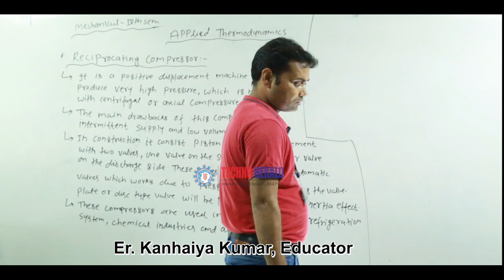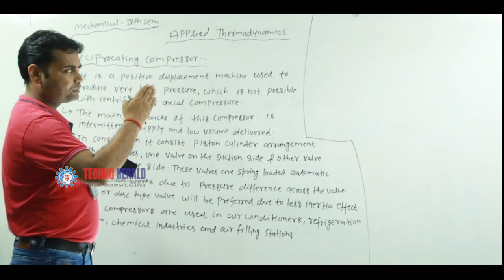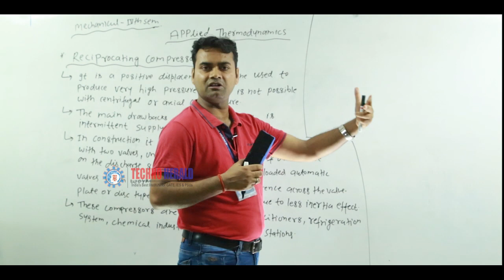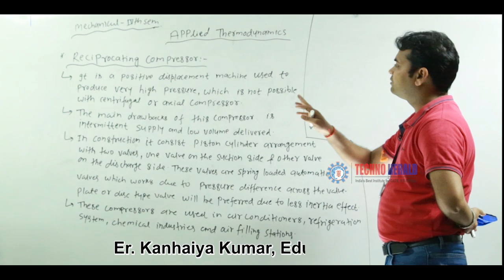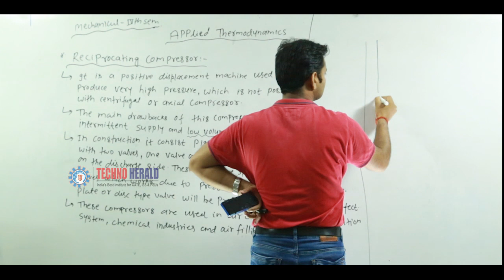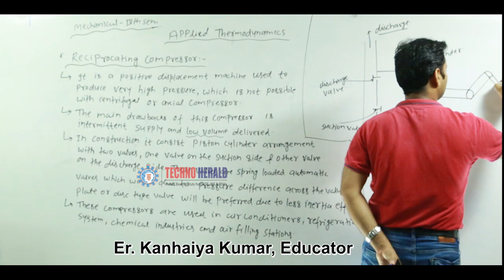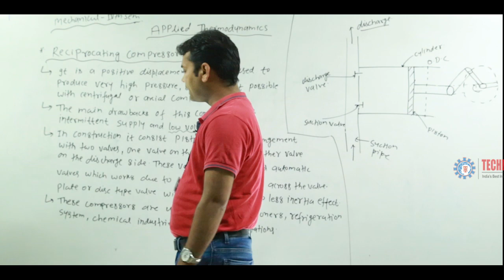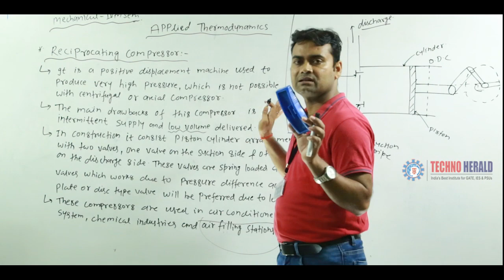Lecture-3: Applied Thermodynamics Reciprocating Compressor (Construction & Working Principle)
Important for B.Tech IVth Sem Students of MECHANICAL ENGG. Aryabhatta Knowledge University (AKU)